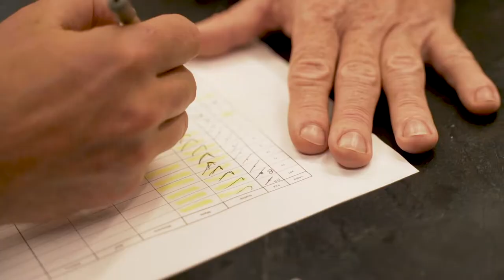Maçakızı Gastronomy Weekend #2 with Chef Alex Atala of D.O.M.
For the second Maçakızı Gastronomy Weekend, Maçakızı hosted Chef Alex Atala of D.O.M. in Sao Paolo, Brazil. A special menu prepared by Chef Atala and Maçakızı’s very own Chef Aret Sahakyan, followed by a Sunday Brunch prepared by three chefs, Alex Atala, Aret Sahakyan and Carlo Bernardini… Thank you Chef Alex Atala for introducing us to your immaculate cuisine and Brazilian delicacies in Bodrum!